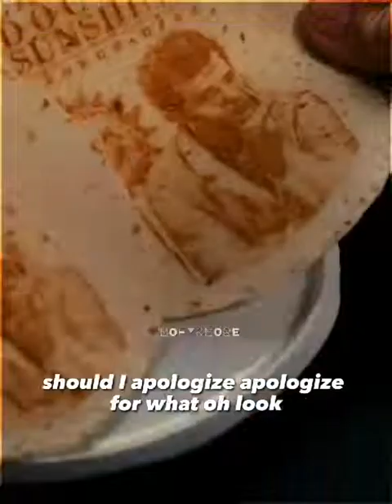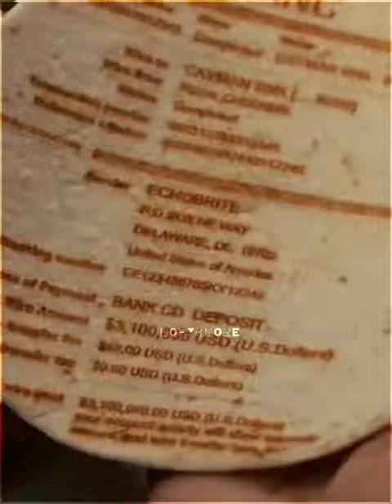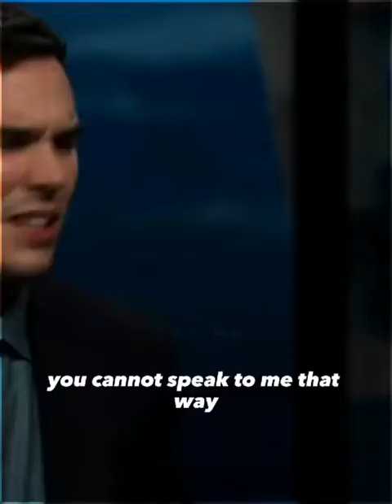The Menu: Tortilla scene